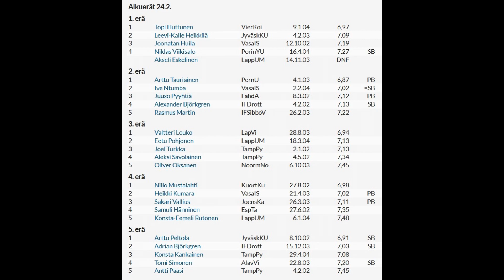iFM Vasa 24.2.2024 60m försök H22